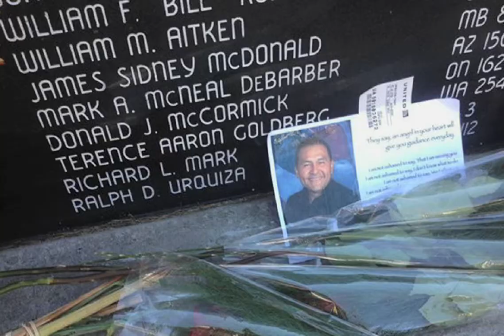A Hero's Widow Gives Back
When Jeanne's husband Ralph, a Firefighter III with the LAFD, died unexpectedly in 2009, she discovered the lengths to which the Widows, Orphans & Disabled Firemen's Fund would go for the families of firefighters. Now, she's a volunteer.